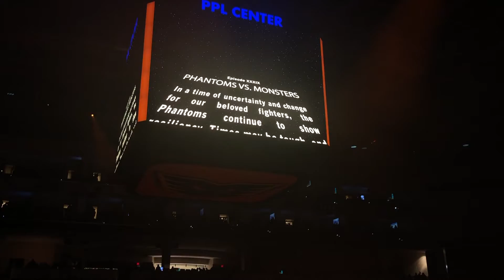my year | 2020